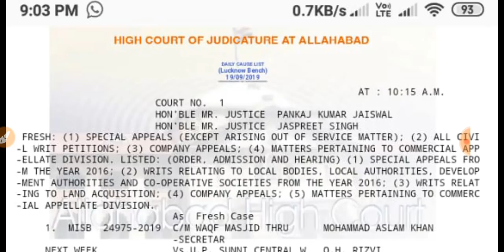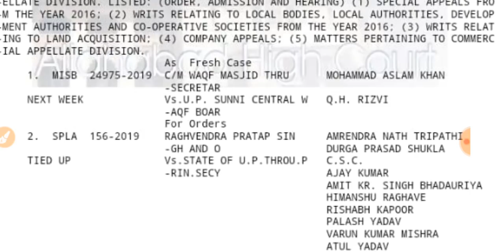मुद्दा ए कट अगली सुनवाई की कॉज लिस्ट जारी | टीईटी-17 की सुनवाई समाप्त | AG का इंतजार